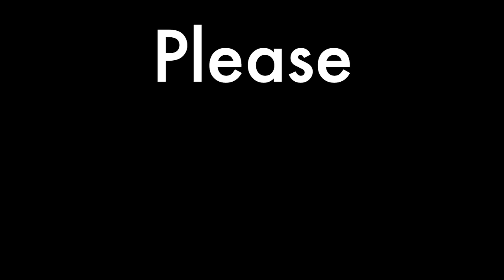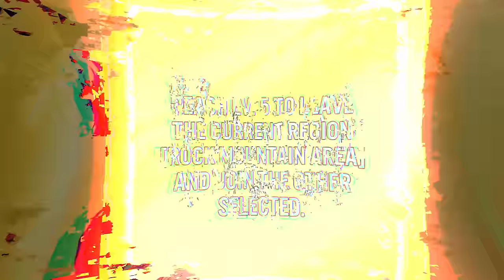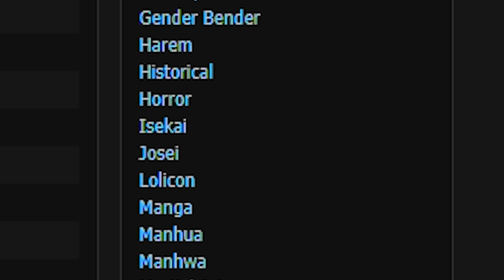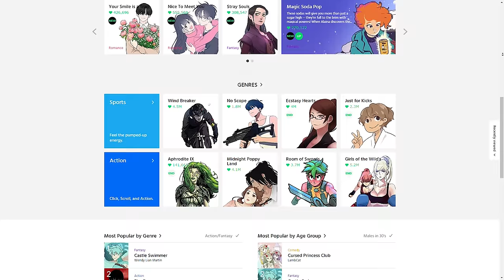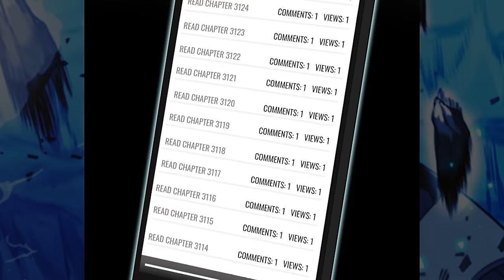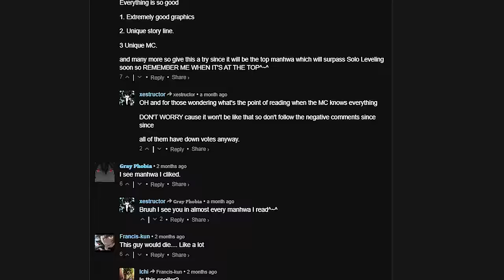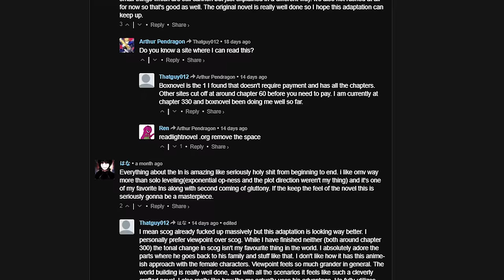10 More Manhwa You Need To Be Reading in 2020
Manhwa/Webtoons generally have lower quality than manga. Luckily, I'm a loser with a lot of time on my hands and have been able to find some of the best ongoing manhwa out there :)

Order:
0:00 intro
0:26 * FFF-Class Trashero: Action, Comedy, Drama, Isekai, Shounen
2:48 *Otherworldly Sword King's Survival Records:  Action, Adventure, Comedy, Isekai, Shounen, Tragedy
4:29** Peerless Dad: Action, Drama, Fantasy, Martial Arts, Slice of Life
6:54* Legend of The Northern Blade: Action, Adventure, Fantasy
9:01 God of Blackfield: Drama, School Life, Shounen, Supernatural
11:07 **Sweet Home: Horror, Tragedy
13:17 The Boxer: Shounen, Action, Drama, Sports
15:10 Demons and Strangers: Action, Fantasy, Martial Arts
16:55 Omniscient Reader's Viewpoint: Action, Adventure, Isekai
19:28 *Overgeared (Remake): Action, Adventure, Fantasy, Manhwa, Shounen

I really wanna put a star on all this stuff. Seriously, give it all a shot.

Song played during Otherworldly Sword King's Survival Records
Kenkura -Extended Stay (Zelda Music)

Song played during Sweet Home: Favormusik - Time Remembered
Guy deleted his soundcloud :/

Song played during God of Blackfield:
Sleepdealer -Sorry

Song played during Overgeared:
 Good morning — Amine Maxwell
Manhwa is cool top 10 manhwa is even better. for real have you heard of the boxer? It's not as good as solo leveling but pretty cool. Webtoons are the best tho best manhwa it's ongoing. also sweet home has a live action coming out I think,? ANyway Omniscient Reader's Viewpoint is cool but Otherworldly Sword King's Survival Records is WAY cooler. By the way did you know peerless dad is from the same guy as red storm?. My recommendation is to read more I got the best fantasy and action manga. FFF-Class Trashero is also a webtoon if you didn't know. Manhwa Webtoons Action. Scamboli out. reviews.